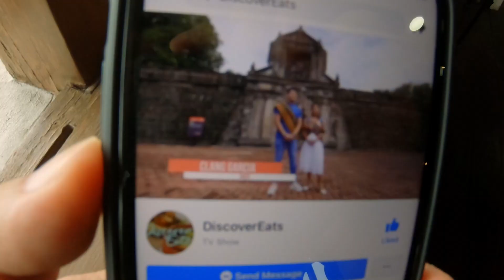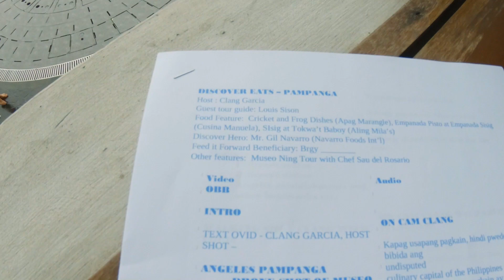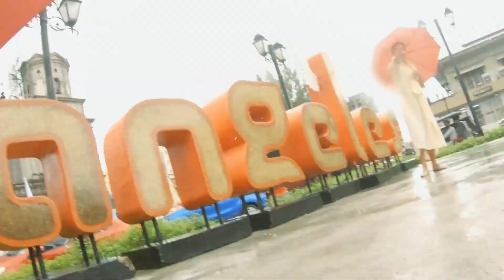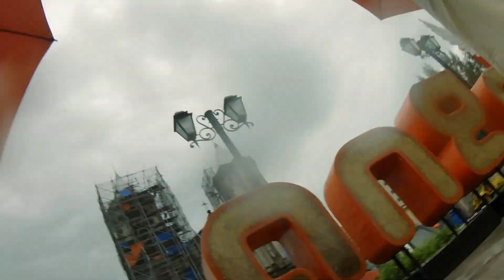I'M BACK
It's good to be back vlogging my day.

In this video, I got invited my DiscoverEats, a cable show of Signal. This is our first day,